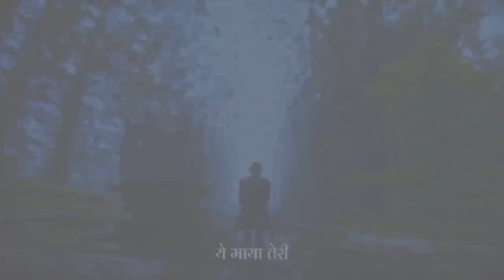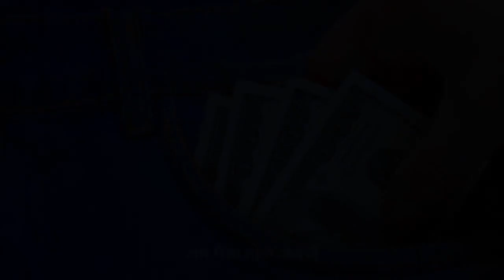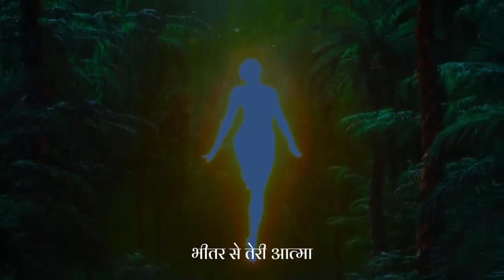Ram Teri Maya Hindi Rap Song ❤ [Credit -: LUCKE] 🔥